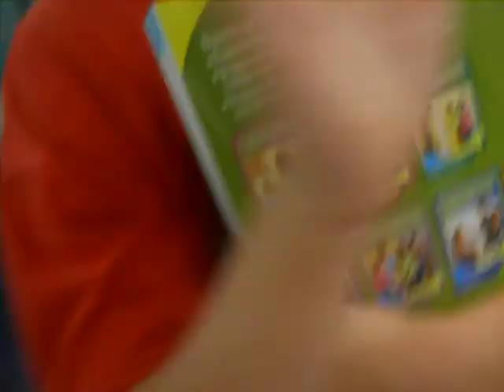In the hallway. Weeeeee.